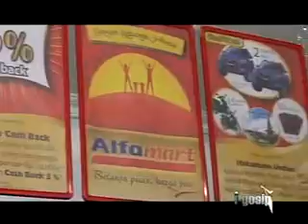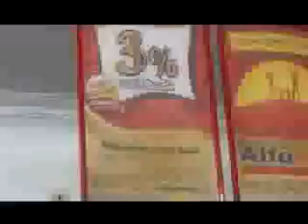ALFAMART - hadiah KAT